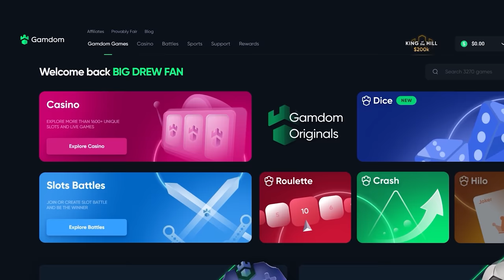WE HIT $22,500 BONUS and IT PAID!!!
Hope yall enjoy this high roll session on juicy fruits!! $5,000 buys+ and $20,000 bonuses!!!